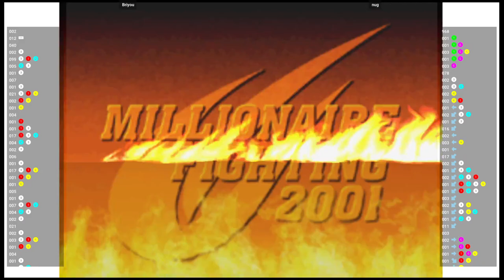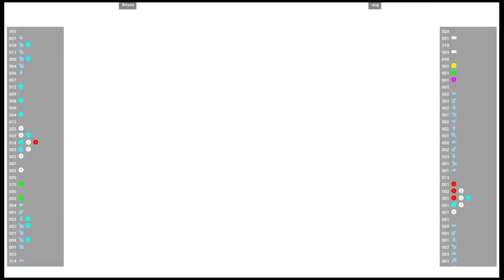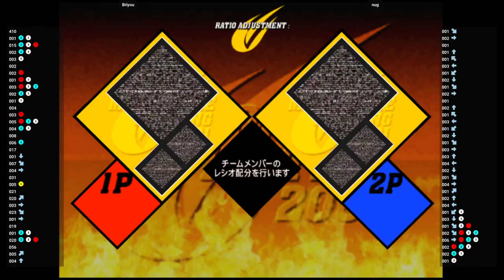CVS2 🆚 Briyou VS nug | Fightcade